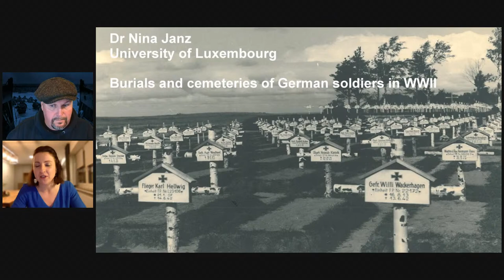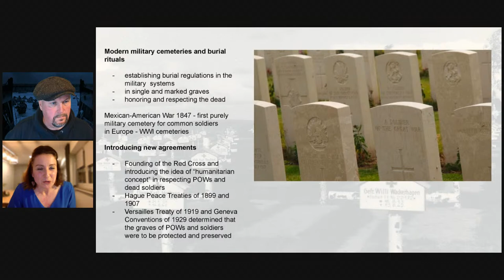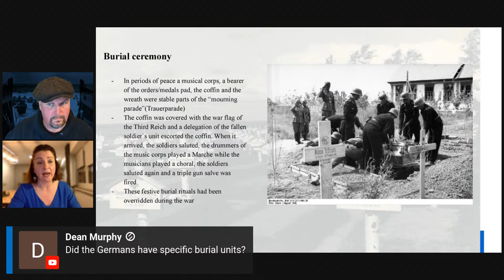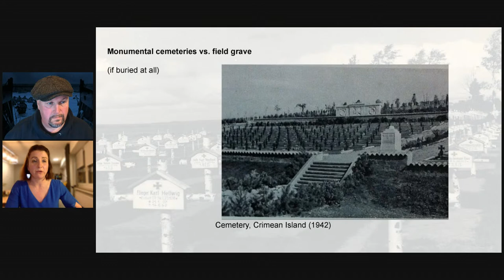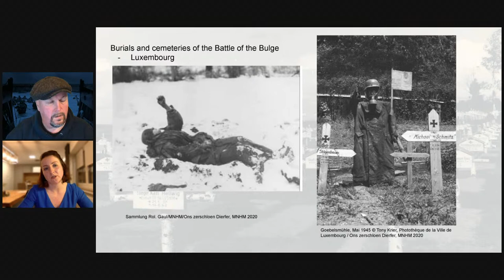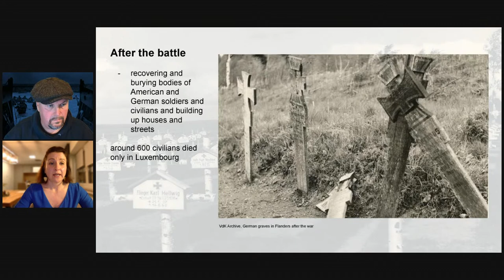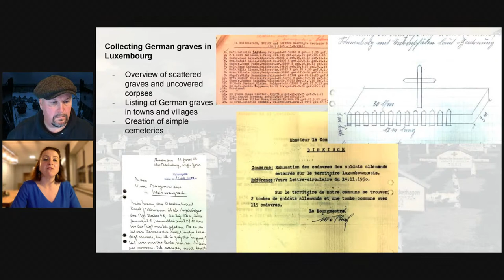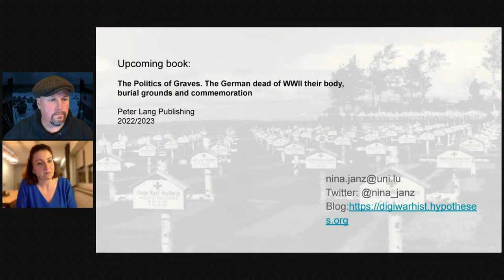Burying the Dead from the Battle of the Bulge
Part of a series of shows about the Battle of the Bulge. Fine art prints of WWII military maps, antique charts, and historical battle plans from around the world.

Dr Nina Janz is a postdoctoral research associate in the project “warlux” – Soldiers and their communities in WWII: The impact and legacy of war experiences in Luxembourg. She has studied and worked in Israel, Luxembourg, the USA and Russia began her doctorate at the University of Hamburg in cultural anthropology about the impact of death and violence and the memory of WW II in the post-war period in Germany and Russia. Nina`s research focus lies on the commemoration aspects of military dead/war dead and war cemeteries in Germany and Russia, the Holocaust in Eastern Europe and on cultural aspects on the Wehrmacht and military violence during WWII.